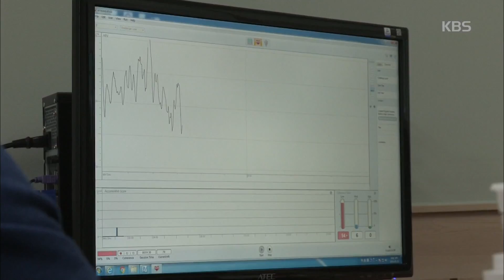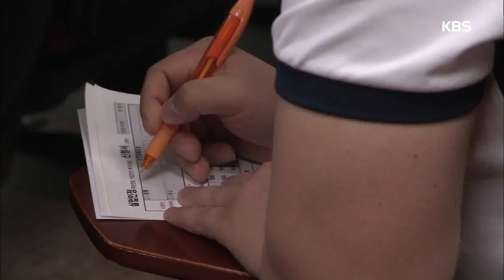다큐멘터리 3일 - ‘가족’이 있기에 내일을 꿈꾼다.20180708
‘가족’이 있기에 내일을 꿈꾼다